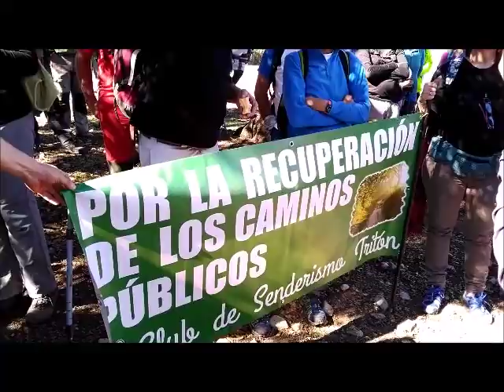Marcha en Defensa de Camino alto, Prado del Rey-El Bosque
Más de 250 personas han reivindicado el Camino alto Prado del Rey en dirección hacia El Bosque.

Este camino público estaba cortado por dos cancelas, pero no ha sido obstáculo, para que senderistas locales, ecologistas y diferentes colectivos allí convocados, pudieran cumplir los objetivos marcados.

La acción se puede hacer transitando por todo el camino hasta El Bosque. ¡Ni un paso atrás!

En Defensa de los Caminos públicos y Vías pecuarias de la Sierra de Cádiz.

© Ecologistas en Acción de Cádiz.
Prado del Rey, 11 de noviembre de 2017